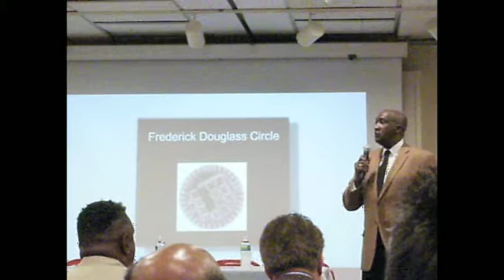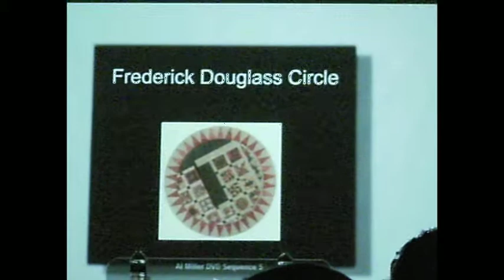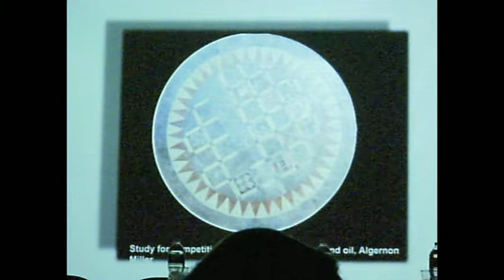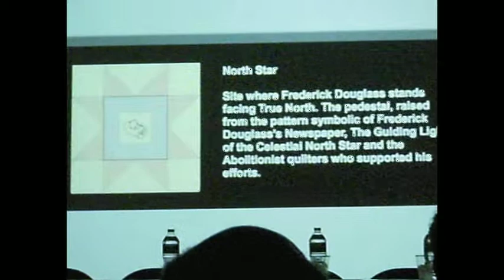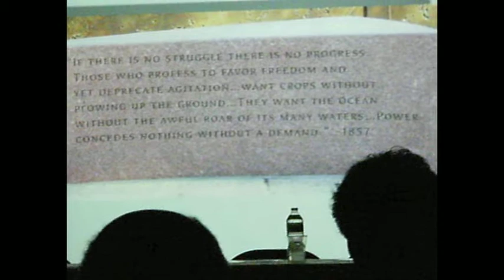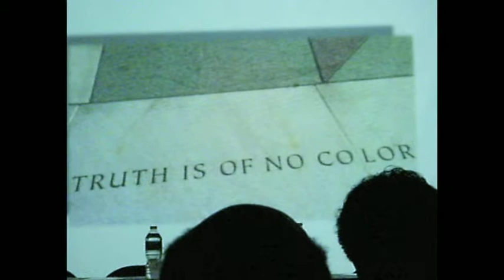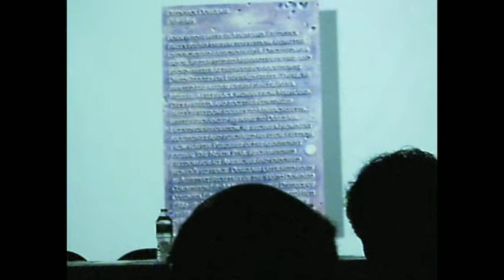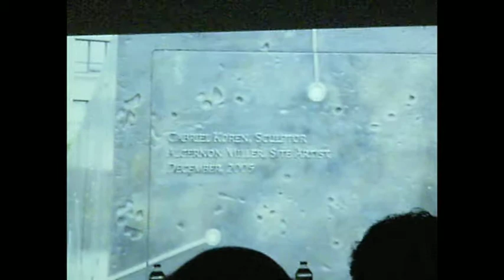Community MAP- (WORK ZONE 3) -Public Art In Harlem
Presentation about Public Art in Harlem.